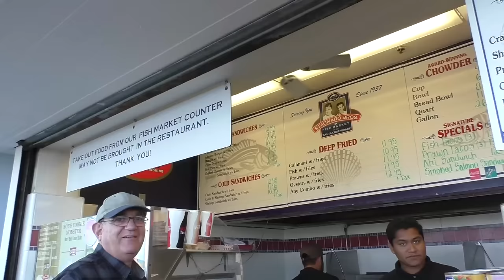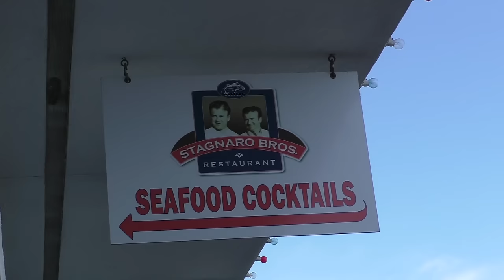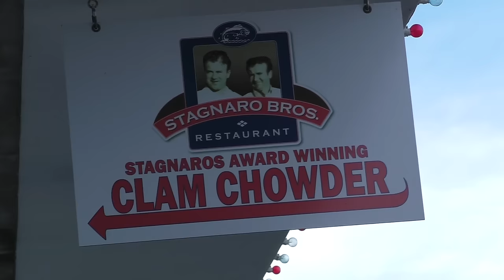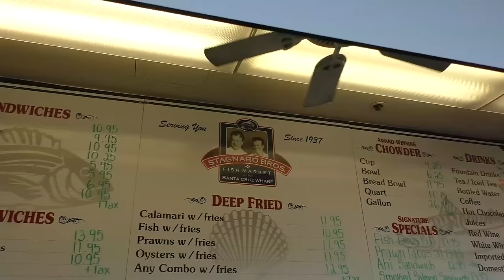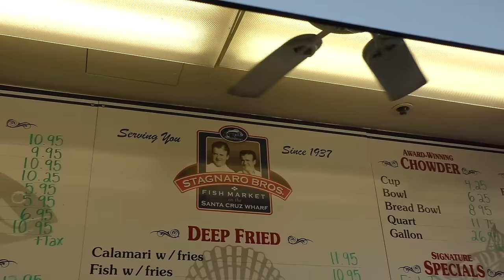США 3745: Зарисовка на пирсе с нездоровой пищей и любовью в воде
Зарисовка на пирсе с нездоровой пищей и любовью в воде
Ссылки на канале SiliconValleyVoice /школа Михаил Портнов: